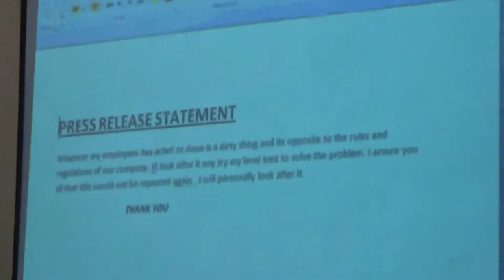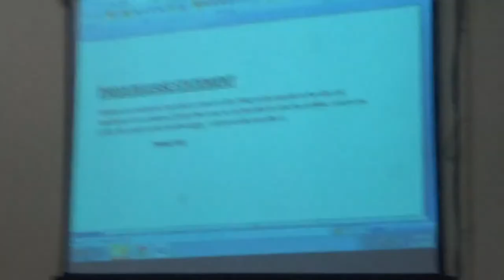Neev 2018 / Public Relations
Neev 2k18
Round :- Public Relations

Do follow and visit college